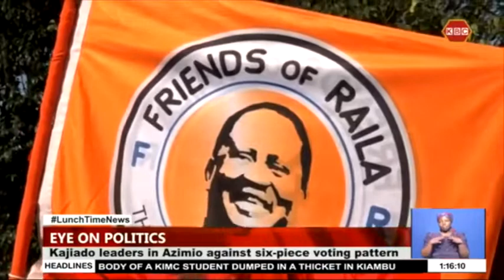DAP- Kenya Busia members oppose zoning plans by Azimio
A section of leaders from  Kajiado county allied to Azimio la Umoja One Kenya coalition party has dismissed the six-piece voting pattern being fronted by Jubilee saying it is against the tenets of a democracy. Several politicians who lost the party’s tickets through consensus say locals should be allowed to decide on the kind of leaders they want.